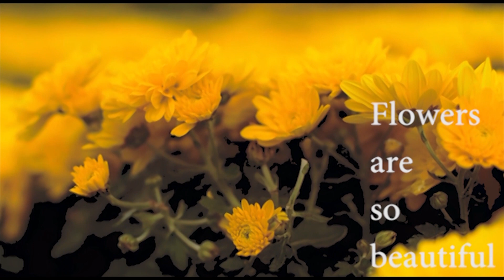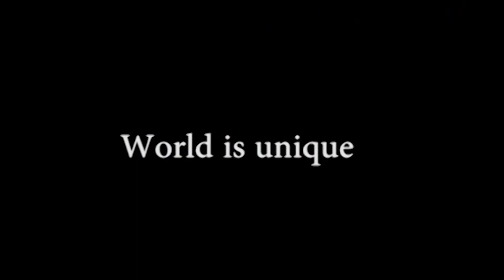SPAD Hope [Official Video Original Song] TRILOGY 2/3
Music, lyrics, progs, instruments, vocals, video montage have all been done by SPAD.

Special thanks to the following persons to have helped my free footage...
so on PIXABAY.COM :
- Artsian horsky ; - Openclipart-vectors ; -Mvfx_vault ; - Bernard ; - Rahmat Kawari.
and so on PEXELS.COM :
- Imotivtion ; -Stefwithanf ; - Kelly ; - Cottonbro Studio ; - Karolina Grabowska ;